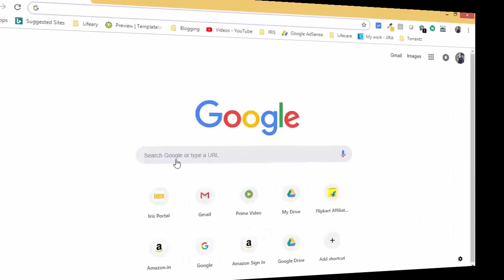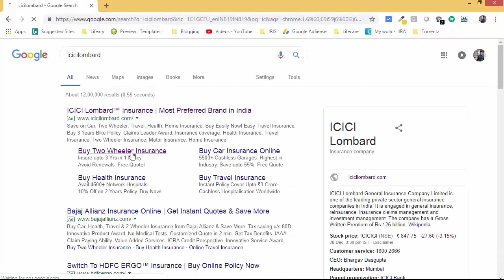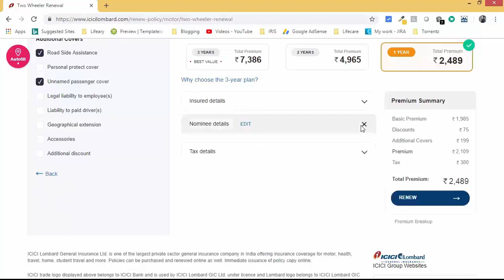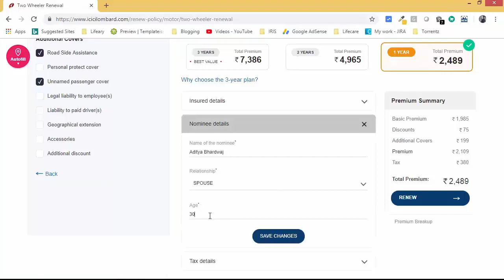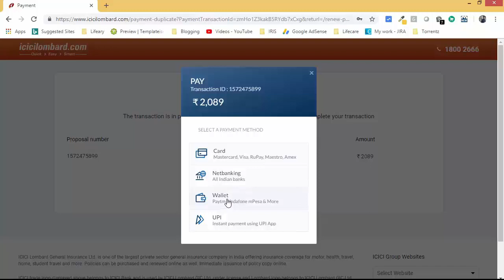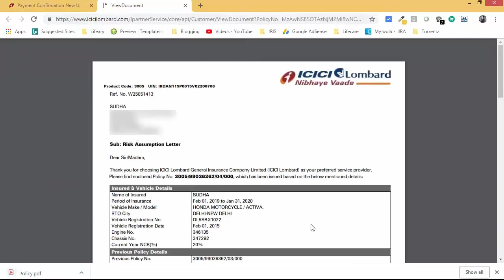How To Renew Motor Vehicle Insurance Policy Online [ICICI LOMBARD] [in Hindi]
Dosto aaj k is video me hum apne vehicle ka insurance renew karna sekhenge.

Suggested Video :-

►How to close ICICI Direct Demat Account Online | ICICI Demat Account को Online  कैसे Close करें

About:-
Hello friends, Welcome to "India Tech", my motive behind creating this channel is to make easy to understand, Tech Videos in Hindi, and I want each and every individual whoever is interested in technology to be able to understand it in the easiest possible way.